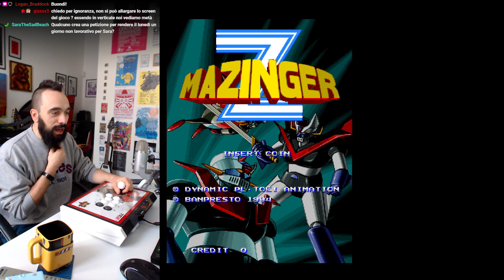Il gioco di Mazinger Z in sala giochi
◘◘◘ L'arcade stick usato da Kenobisboch:
◘◘◘ Un arcade stick economico ma OK